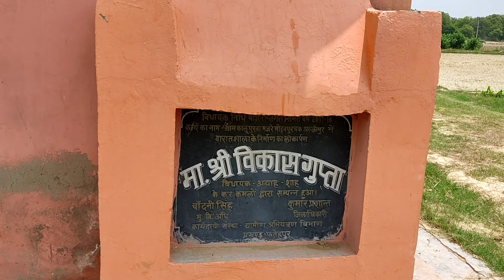मेरे गाँव की उत्सव भवन की हालत देख लो कैसी हैं 🎺🎺🎺😀😀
$हेल्लो दोस्तों मेरा नाम DHARMENDRA CHAUHAN है और आपका बहुत बहुत स्वागत है मेरे YOUTUBE चैनल  shaksham vlog 2M में अगर हमारी विडियो अच्छी लगे तो COMMENT करके जरूर बताये और VIDEO को LIKE भी करे दोस्तों मैं आपके लिए विडियो बड़ी मेहनत करके बनाता हूँ SUPPORT जरूर करे मेरे प्यारे दोस्तों

aap mujhse social media me follow kar ke koi jankari poochh sakte hai,😊😊😊

Instagram id~dkchauhan1993